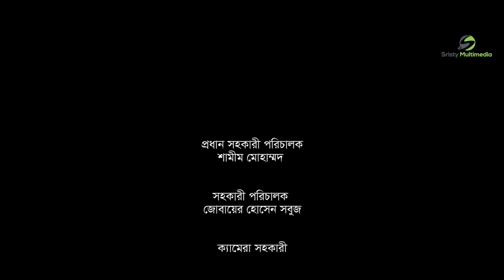বউমা ভালো না মেয়ে ভালো | Sristy Multimedia | Tonmoy Sohel | Zara Zoya | Bangla Natok 2023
Sristy Multimedia Present .

Natok : বউমা ভালো না মেয়ে ভালো | Bowma Valo Na Meya Valo |
Written : Shadhin Shah
Director : Shadhin Shah & Swapan Biswas
Starring: Tonmoy Sohel,Zara Zoya,Odhora Priya,Reshma Ahmed ,Anowar Sahi,Rakib Hasan Manik
Chief Assistant Director : Shamim Mohammad
Assistant Director : Jubery sobuj
Cinematography : Md Nadim Mahamud
Edit & Colour : Badruzzaman Shuvo
A production by Sristy Multimedia

Keyworld :
Bowma Valo Na Meya Valo | বউমা ভালো না মেয়ে ভালো | Sristy Multimedia | Tonmoy Sohel | Zara Zoya |Odhora Priya| Bangla Natok 2023 Debdaser Prem | দেবদাসের প্রেম|আঁটকুড়া চেয়ারম্যান | সুন্দরীর রসের হাড়ি | কাজের মেয়ে যখন বউ  | কাজের ছেলে vs ধনীর মেয়ে | ডিভোর্স আমার লাগবেই  | ভাই কেন চাকর | ভাইয়ার ছোট শালী | বাঁকা ভায়রা |Beka Vayra 0.2 | বাঁকা ভায়রা ০.২ |Hothat Bou | হঠাৎ বউ | গ্রামের মেহমান | বড়লোকের প্রেমিকা রিকশাওয়ালী | বান্ধবীর বিয়ে মানি না Bou Mora Kopal | Package Kazi (প্যাকেজ কাজী) | Messi Vs Neymar।  Bangla Natok 2023 |prank king natok |Bissho Fazil । মোটা হতে চাই |Mota Hote Chai ।Hamba Bilkis | হাম্বা বিলকিস | Beka Vayra | Gentleman |জেন্টেলম্যান | Boka Chele | বোকা ছেলে । prank king natok | prank king video 2023 | Saila Sathy natok |Samiha Akter Natok | prank king video 2023 | bangla natok | natok 2023 | comedy natok 2023 |

*** ANTI-PIRACY WARNING ***
This content is Copyright to Sristy Multimedia. Legal action will be taken against those who violate the copyright of the following material presented!